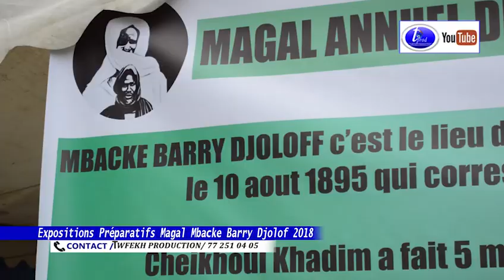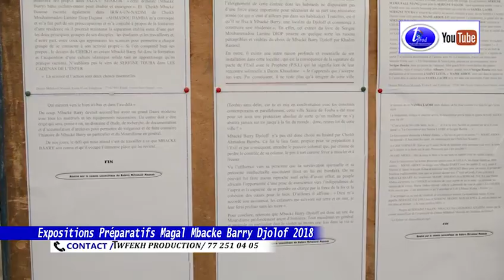Expositions Préparatifs Magal Mbacke Barry Djolof 2018 ITV Serigne Fallou Mbacke